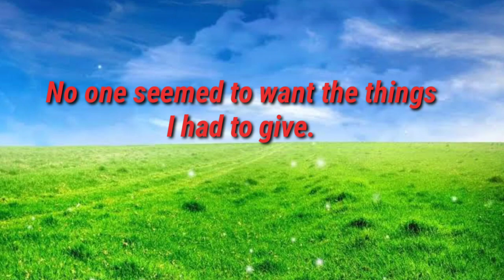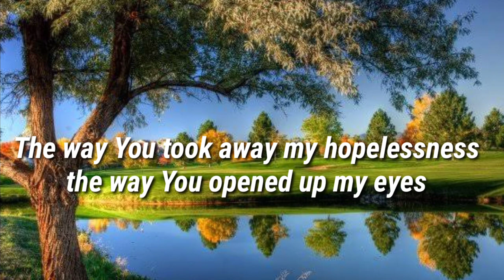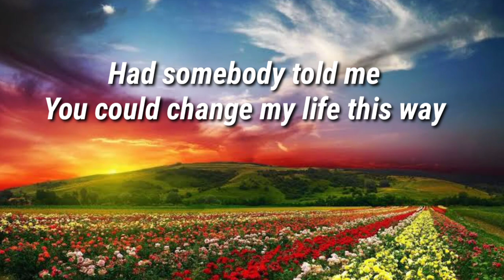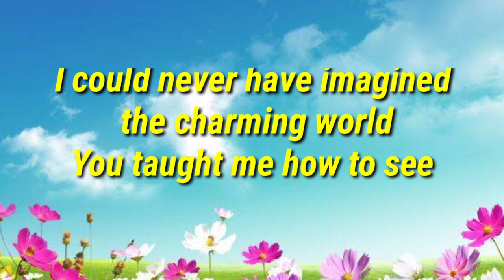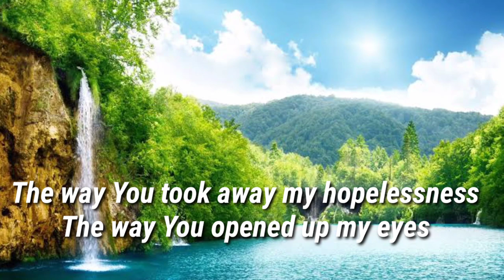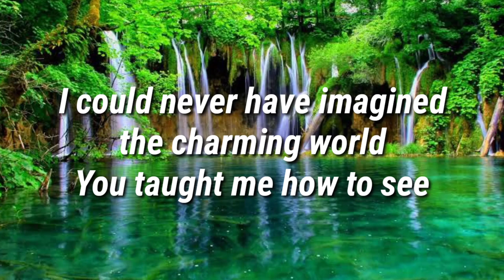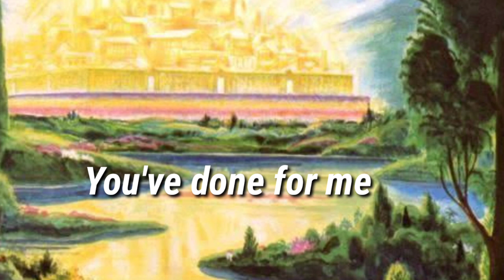I Could Never Have Imagined Piano Accompaniment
I Could Never Have Imagined by Sandi Patty.

The piano accompaniment in this music video was created through musescore (transcribed by Judith Balagot-Guerrero)

Lyrics:

All alone within my fantasies I lived
No one seemed to want the things I had to give
Just another person on an overcrowded earth
Then I met You and You showed me
How to have a real rebirth

I could never have imagined the changes
You have made within my life
The way You took away my hopelessness
The way You opened up my eyes
I could never have imagined the charming world
You taught me how to see
Thank you, Jesus, for all you've done for me

Oh, The moment I met You face to face
I could feel inside a change had taken place
Had somebody told me
You could change my life this way
I would never have believed them
I'd have laughed right in their face